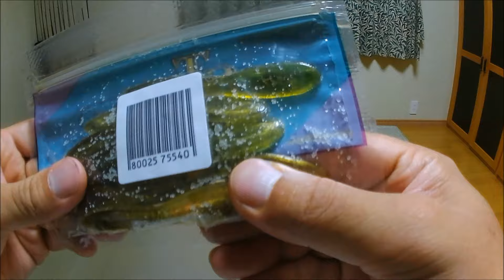これは釣れそう！ロックフィッシュ用に激安ワームを購入してきました。